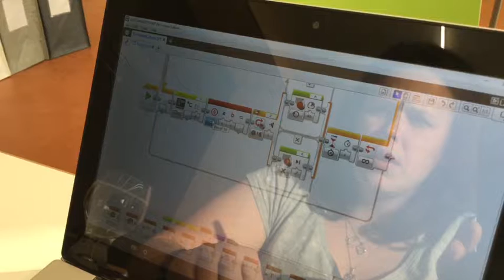VI P22 1901